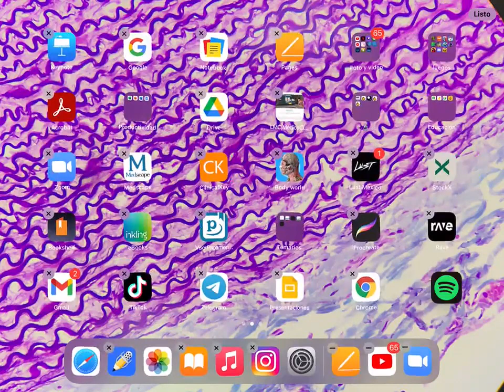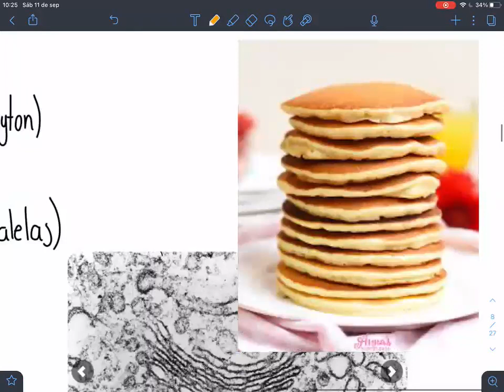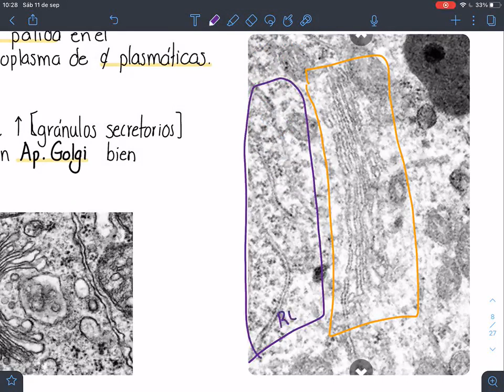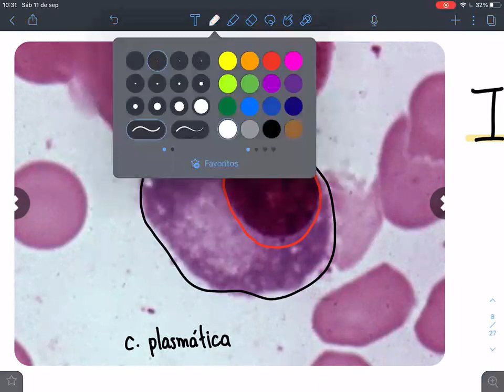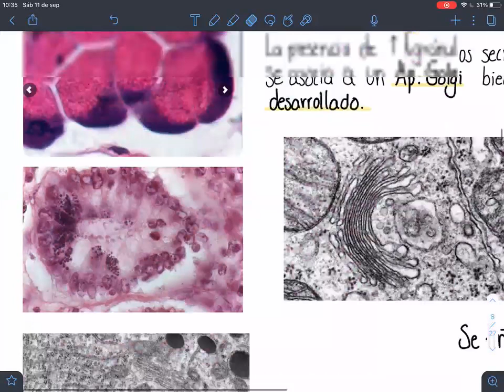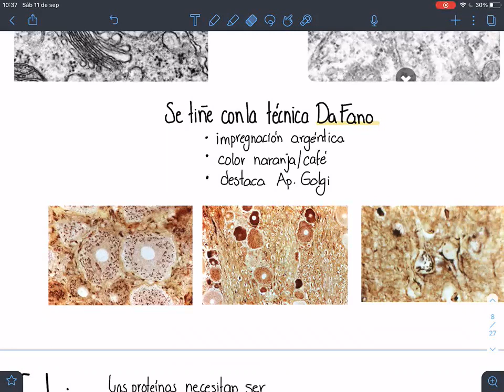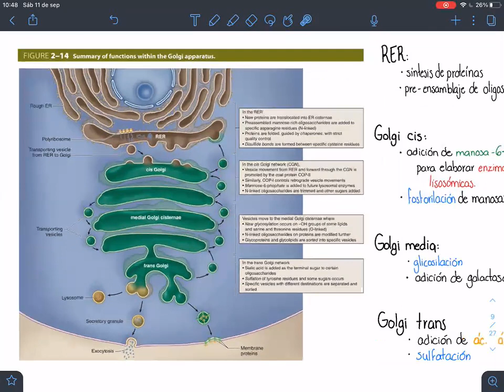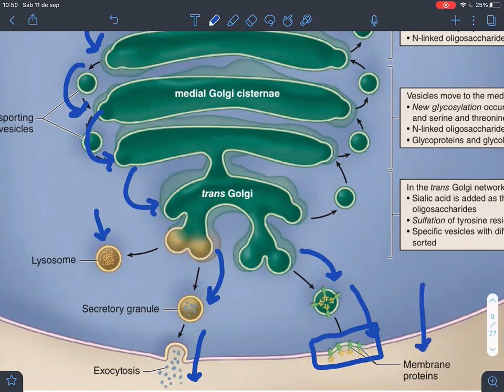Biología Celular: Ap. Golgi - its.histology